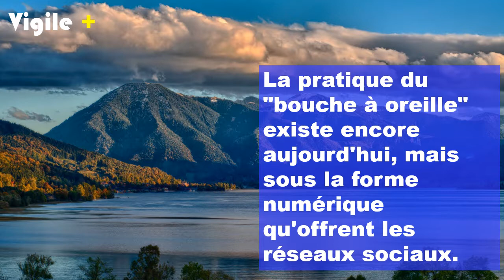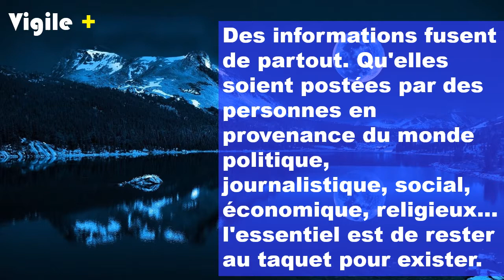Vigile+ Fev s02 Méditation Choisissons de partager.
Méditation